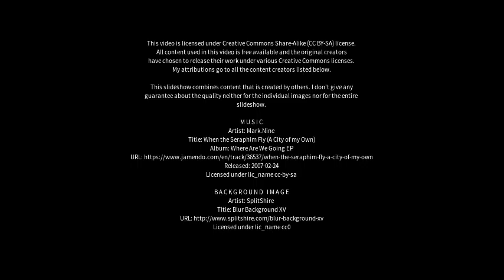Best places to visit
Best places to visit - Fabbrico (Italy) Best places to visit - Slideshows from all over the world - City trips, nature pictures, etc.